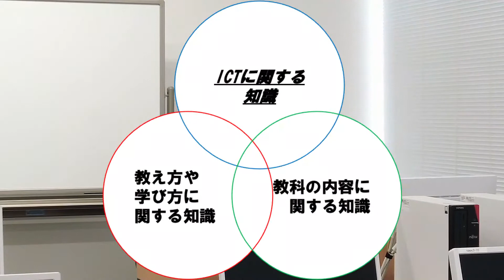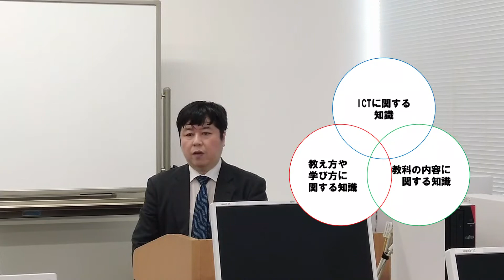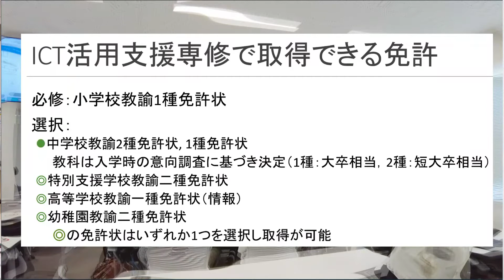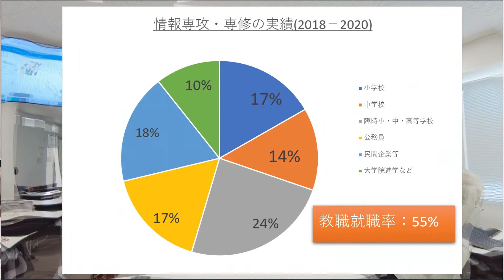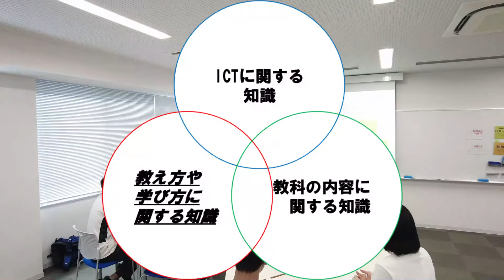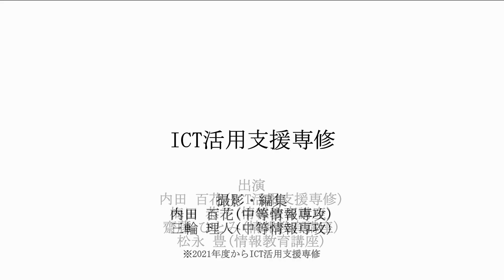【オープンキャンパス】ICT活用支援専修の詳細動画